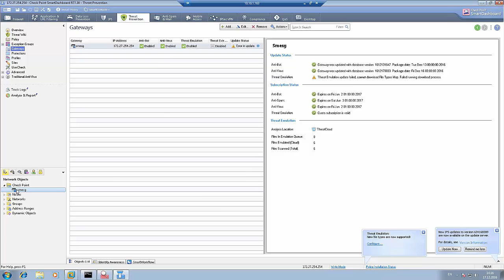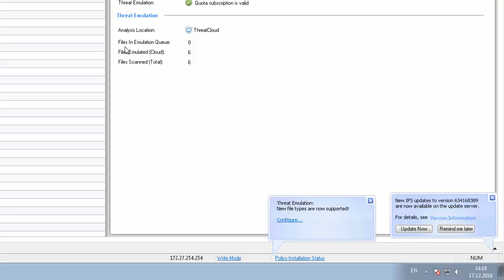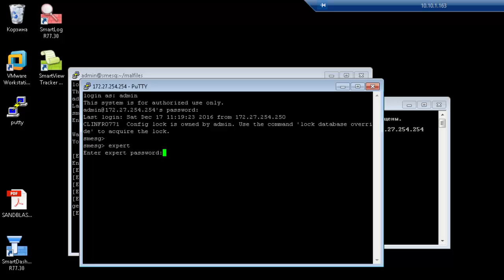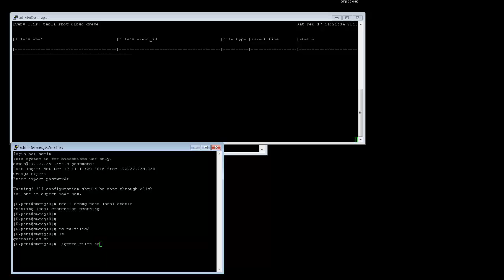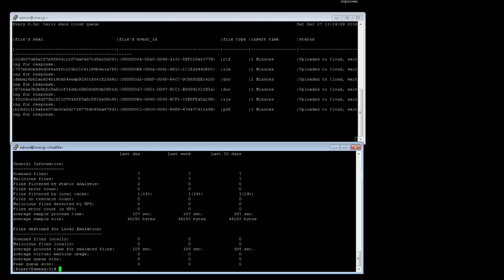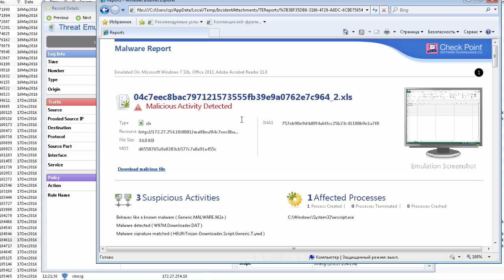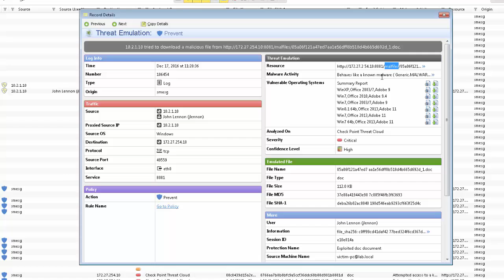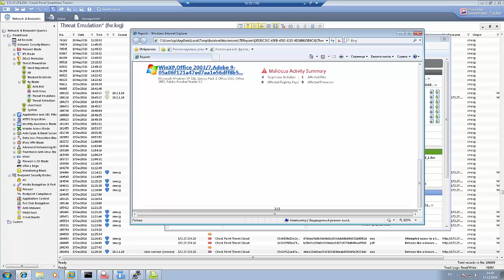5.Check Point SandBlast. Лабораторная работа №3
Курс подготовлен специально для компании TS Solution